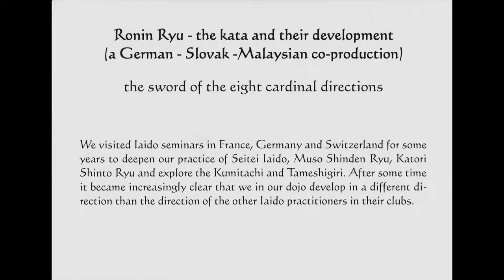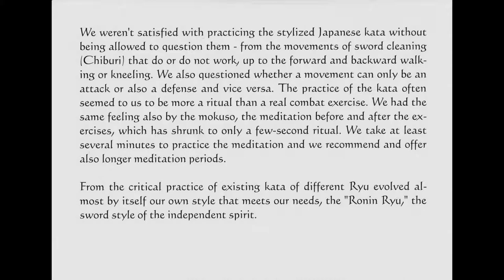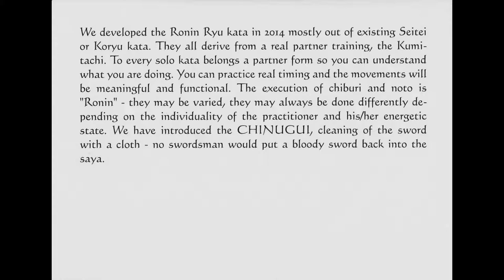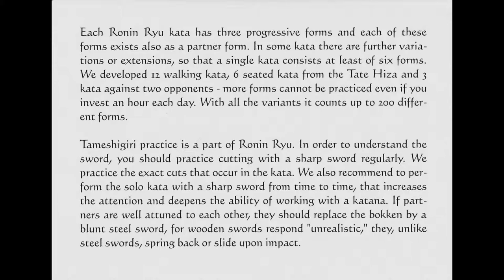Ronin Ryu Iaido English Text Version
This explains in English how we developed Ronin Ryu Iaido